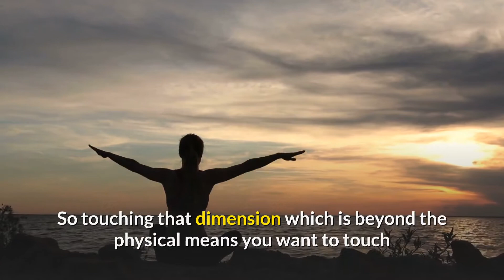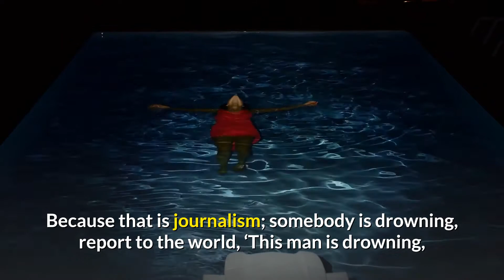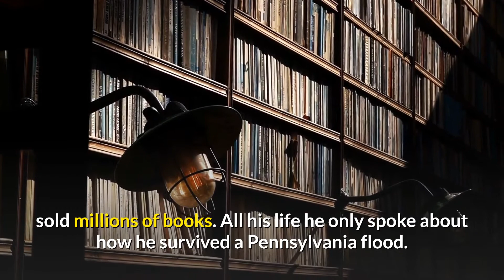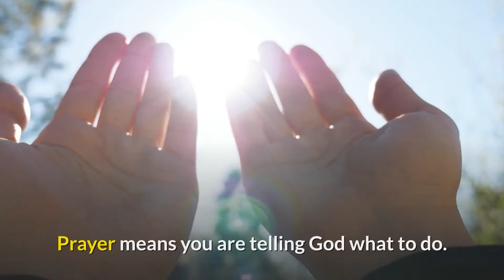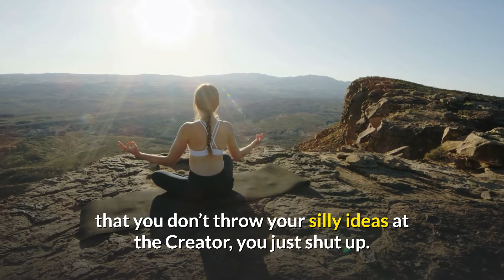Sadhguru Explains What Is God?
Sadhguru explains what is god when a seeker asks him. Sadhguru’s answer on god might be a total surprise.  What you call the creation itself explains the creator says Sadhguru.

Sadhguru also goes further and explains how people believe only the creation and not the creator that is god.